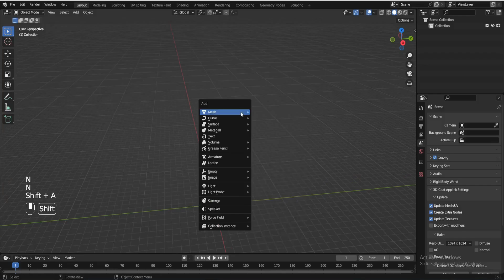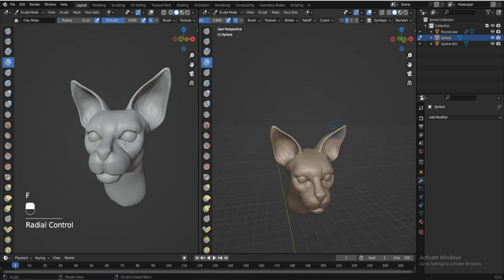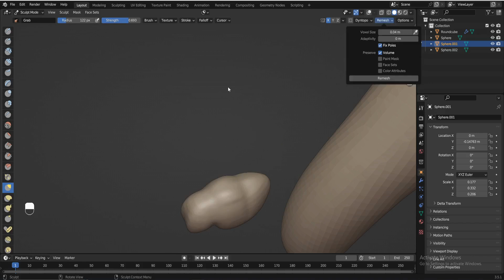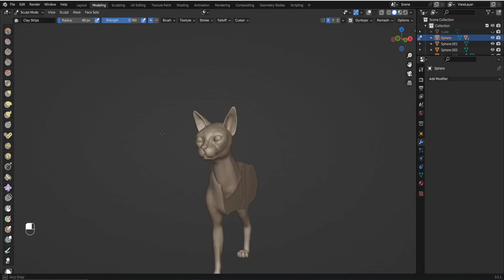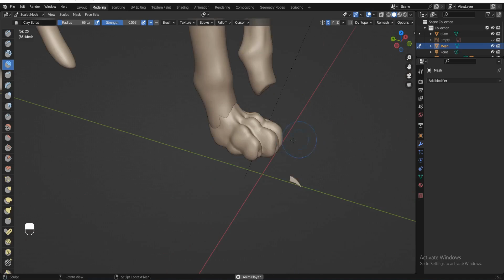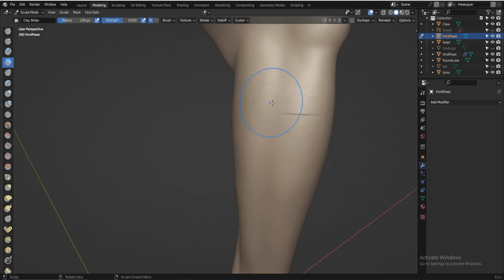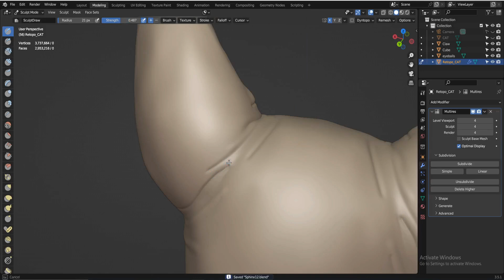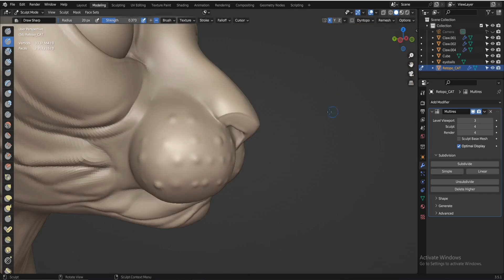Cat sculpting in Blender Part 1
It's been a while since my last upload due to my day-work demands. Hope everyone is doing well. This is a sculpt I made of a Sphinx cat which I later optimized for 3D printing. I had its STL uploaded on Shapeways.

The purpose of this sculpt was to study, experiment, and explore sculpting workflows in Blender.

Another plan I had with this was to render in Cycles and strive for a realistic look. I originally painted the final texture in 3D Coat but was unable to record the process. I plan on redoing the process again and have it recorded.

If you wonder why I break the model in half and in pieces as I sculpt is to optimize the system performance. Sculpting this as a whole in Blender affects the performance of the program unlike in Zbrush.

I made this available on Shapeways if you want to have a 3D print of the final result.